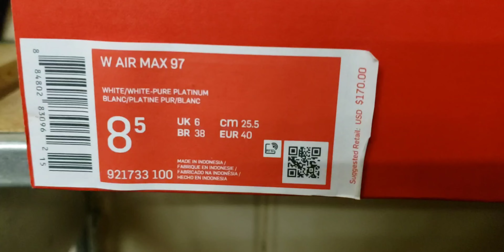Wmns Air Max 97 'Pure Platinum'